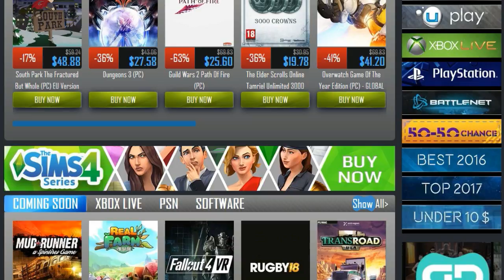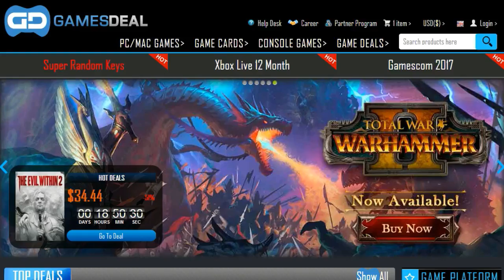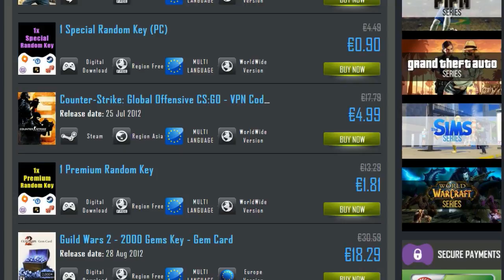Tom Clancy's Rainbow Six: Siege - Trolling! - هرس علي الحيط باش ؟؟ رينبو سكس سايج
Rainbow Six: Siege - Trolling! - هرس علي الحيط باش ؟؟

نتمنى ان تكون استمتعت بالمشاهدة لا تنسى عمل اعجاب للفيديو ومشاركته مع اصدقائك, كما يمكنك عمل تعليق اسفل الفيديو لمشاركتنا برأيك حول اللعبة ^^

Tages:

8 new rainbow six siege operators
rainbow six siege se puede jugar en pantalla dividida
rainbow six siege u.s. operators
rainbow six siege the application was unable to start correctly
0 renown rainbow six siege